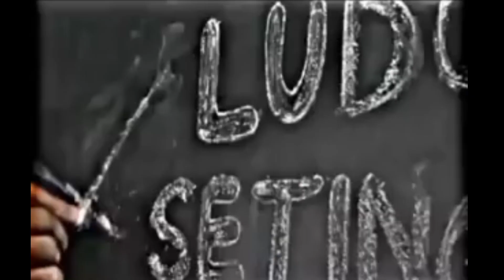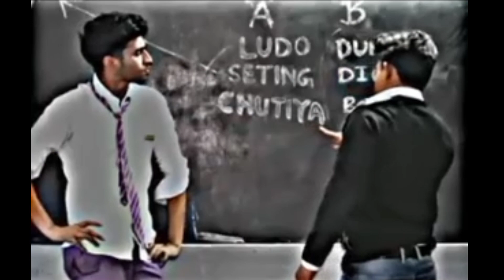Round2hell new comdey video zayn nazeem waseem/momeis/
round2hell new video  youtube  zaynwaseem nazeem  viral youtuber man my new video  reation Qkhamza youtube new channel  no hat